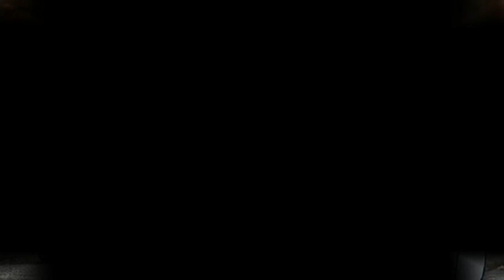Ngành Học Điều Tra Các Vụ Án Thảm Sát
Sau hàng loạt các vụ thảm án và những bộ phim hình sự, Khoa học Tội chứng trở thành ngành học thời thượng ở Mỹ. Nhưng, ngành này không hào nhoáng như những gì diễn ra trên phim.

Những năm gần đây, thế giới liên tiếp xảy ra các vụ thảm án, thử thách khả năng trinh thám của giới điều tra. Cùng với đó, số lượng lớn những bộ phim về điều tra - phá án khiến nhiều sinh viên lựa chọn theo học ngành Khoa học Tội chứng ở đại học.

Tuy nhiên, những gì xuất hiện trên phim ảnh, báo chí chỉ là một phần của sự thật. Trên thực tế, ngành học có vẻ thời thượng này không hào nhoáng như phim. Nó nặng nề, vất vả và tẻ nhạt.

Hiện tại, khoảng 40 trường đại học ở Mỹ đào tạo ngành này. Những người thích điều tra có thể theo học tại Đại học Wisconsin-Platteville, Southern Illinois, Nebraska, Defiance, Pennsylvania hay California. Đại học Hình pháp John Jay ở Manhattan, New York được đánh giá là nơi đào tạo ngành Khoa học Tội chứng tốt nhất.

Khoa học Tội chứng liên quan nhiều ngành nghề, lĩnh vực, bao gồm các vụ án hình sự, dân sự, truy tìm nguyên nhân các vụ tai nạn. Vì thế, nó được chia thành nhiều chuyên ngành với chương trình học riêng. Tuy nhiên, hầu hết sinh viên ngành này đều phải nắm vững kiến thức về Vật lý, Hóa học, Sinh học, Y học, Tâm lý học và Hình pháp học. Phần lớn sinh viên theo học ngành Khoa học Tội chứng chọn điều tra các vụ án hình sự làm công việc tương lai. Vì thế, họ phải học nhiều môn, đặc biệt chú trọng Vật lý và Hóa học. Giảng viên rèn luyện cho sinh viên tính cẩn thận, kiên trì cùng lối tư duy sắc bén, bởi công việc tương lai yêu cầu họ phải chú ý từng chi tiết nhỏ nhất và tiến hành phân tích, suy đoán từ những dấu vết có tại hiện trường. Sinh viên sẽ học cách dựng lại hiện trường, phân tích bằng chứng cụ thể như máu, ADN, dấu vân tay cùng những bằng chứng khác, biến chúng thành chứng cớ vững chắc trước tòa án. Họ cũng tìm hiểu cách sử dụng những thiết bị, công cụ trong phòng thí nghiệm để thu thập và kiểm tra dữ liệu. Chương trình khoa học pháp y dạy sinh viên "lắng nghe xác chết". Hiện trường vụ án và thi thể nạn nhân có thể cung cấp cho nhà điều tra manh mối quan trọng về cách thức, thời điểm hung thủ gây án cùng đặc điểm nhận dạng của hắn. Sinh viên học cách kiểm tra dấu vết nhỏ như da, tóc, sợi vải quần áo, mẫu máu, ADN, vết thương, những thứ biến mất khỏi hiện trường, mức độ phân hủy... Nhà trường có thể dạy họ cách căn cứ vào độ cứng của thi thể để xác định thời gian án mạng xảy ra, hình dạng, vị trí vết thương để phỏng đoán công cụ, cách thức gây án cùng đặc điểm nhận dạng và thói quen của hung thủ.